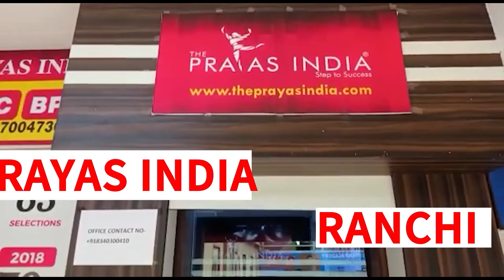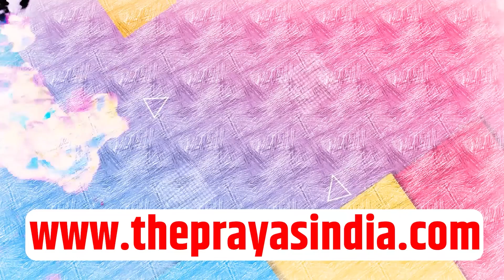LJP (रामविलास) के प्रदेश प्रवक्ता प्रो. डॉ. विनित सिंह ने सरकार पर किया हमलाTheHDNews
LJP (रामविलास) के प्रदेश प्रवक्ता प्रो. डॉ. विनित सिंह ने कहा- 'नहीं संभल रहा बिहार तो गद्दी छोड़े नीतीश कुमार '

Anchor: